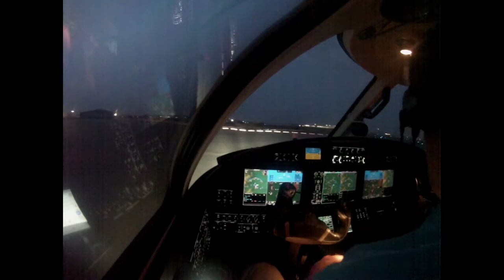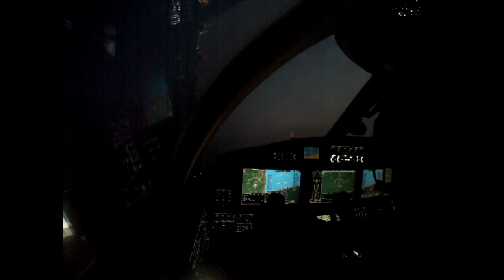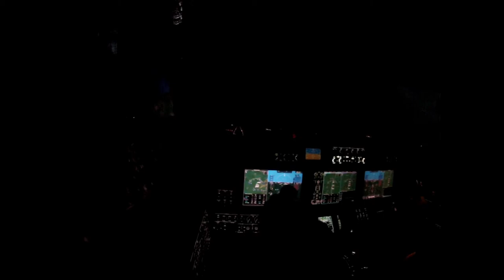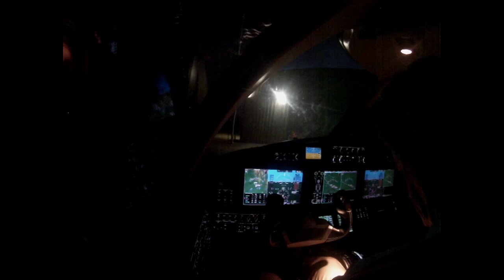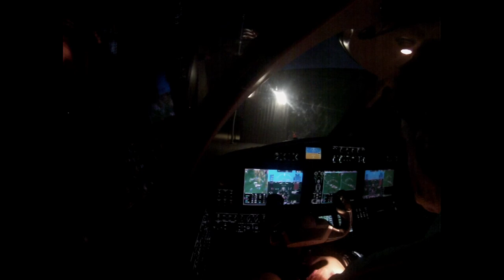KLIT to KSUZ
Cessna Citation M2
G3000